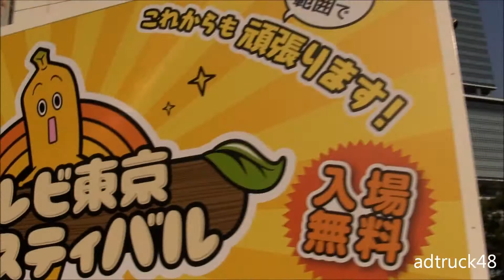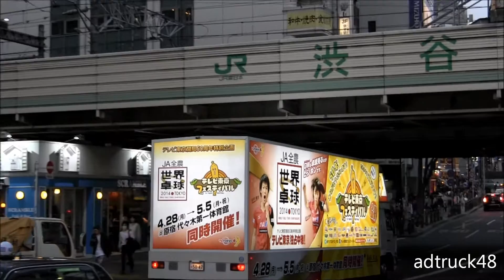世界卓球&テレビ東京フェスティバル 宣伝トラック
渋谷を走行する、2014年4月28日～5月5日まで代々木体育館にて開催されている世界卓球「JA全農2014年世界卓球団体選手権東京大会」と、開局５０周年を迎えたテレビ東京の「テレビ東京フェスティバル」を告知した宣伝トラック。テレビ東京のイベントは入場無料みたいですが事前登録みたいなのが必要かもしれないです。